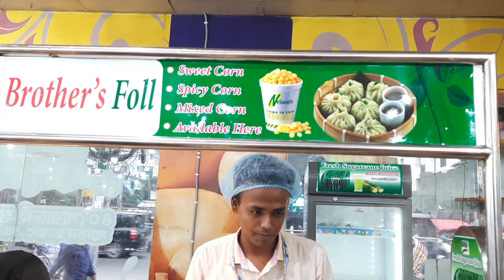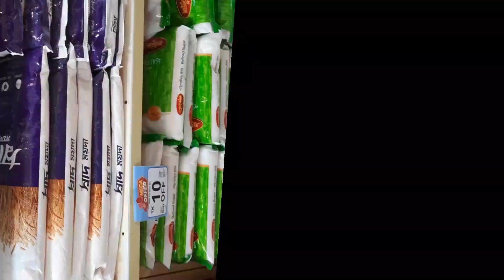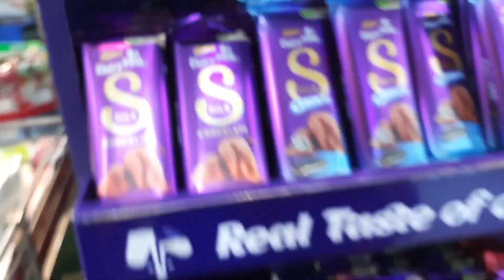একটু ঘোরাঘুরি||কি কি বাজার করলাম?| সব কেনাকাটা যখন স্বপ্নে| Shwapno Super shop| Sadat Ahmed Vlogs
shopno supermarket! সবচেয়ে কমদামে সপ্ন থেকে কেনাকাটা সাথে অফার তো থাকছেই!vlogs

I'm a Bangladeshi vlogger.
Here i will share my daily life style vlogs ..i will also share my babies activities..cz i am a mom.

And I'm a new vlogger so please let me know what do you like and what you don't like!

dailydaily life Vlog
my simple life style vlog
vlog
daily vlog
 shopping Vlog
shopping
discount
megasale
shwapno Super shop
 shwapno
super shop
daily shopping

shopno super market
shopno super market offer
shopno super market by 1 get 1 offer
dhaka grocery market
dhaka city super market
dhaka fish market
dhaka vegetables market
shopno super market grocery price
shopping vlogs video
daily vlogs video
bd vlogger dana shopping vlogs

Sadat Ahmed vlog video